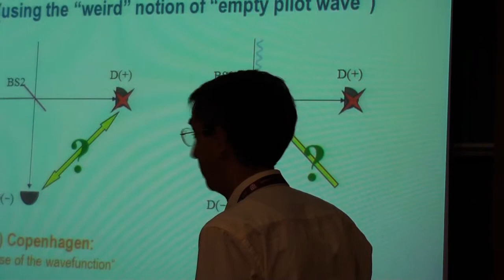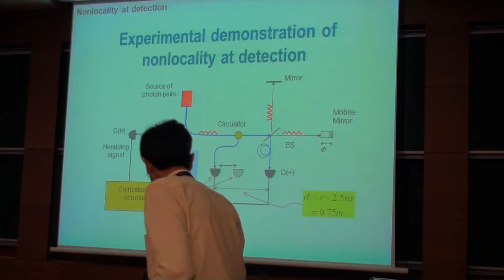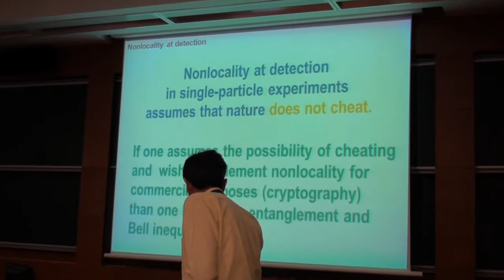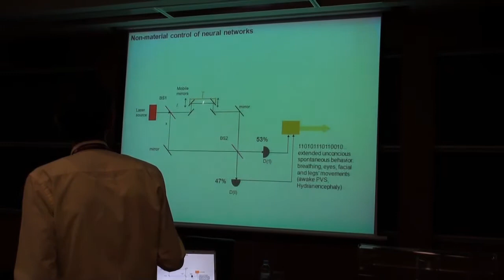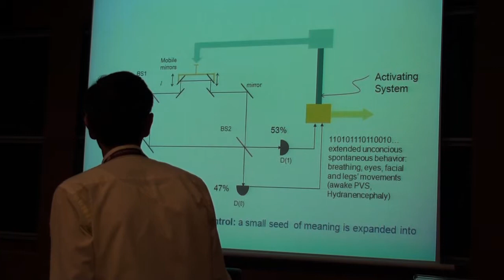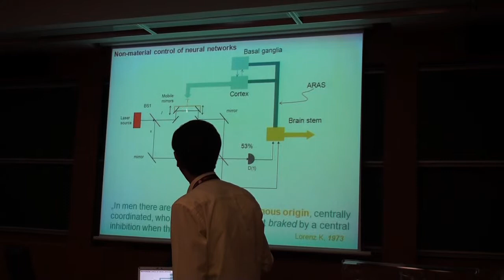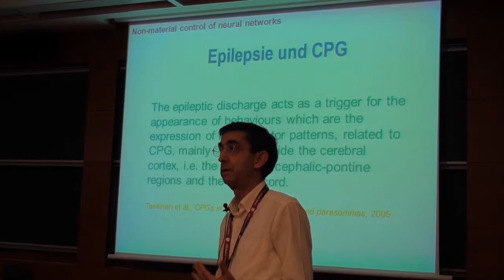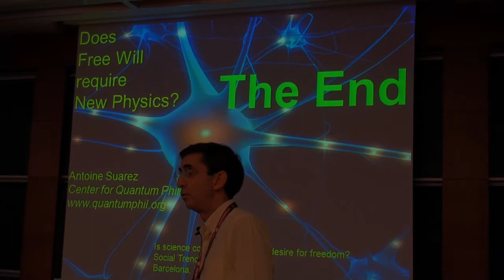Does Free Will Require New Physics? Part 2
Antoine Suarez, Center for Quantum Philosophy, Zurich. Presented at the Social Trends Institute Experts Meeting on the question "Is Science Compatible with Our Desire for Freedom?" held in Barcelona, Spain, October 28-30, 2010.